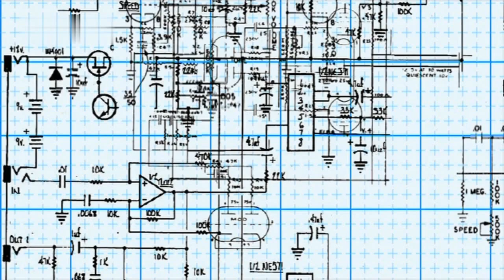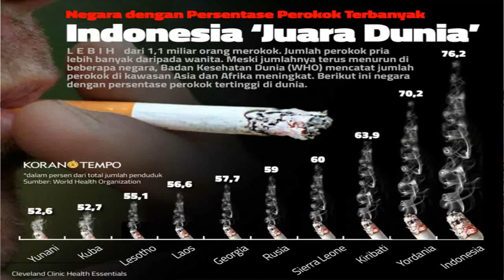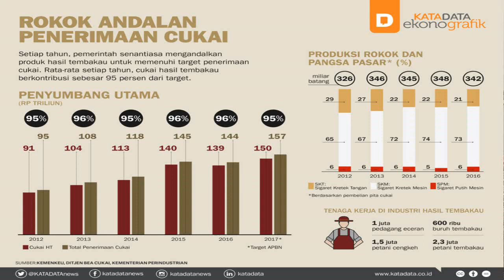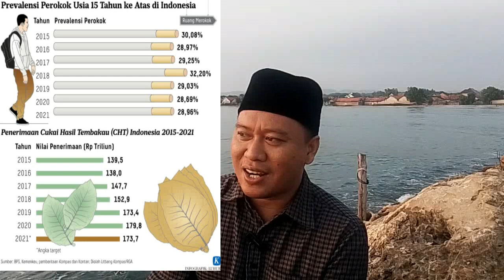Jumpa Hamzah Eps 208 | BENARKAH ORANG INDONESIA TIDAK BISA HIDUP TANPA ROKOK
rokok adalah sebuah benda yang berbentuk silinder dari kertas berukuran panjang dan biasanya berisi daun tembakau dan cengkeh kering dan untuk menikmati rokok umumnya adakah dengan dibakar dan dihisap sampai keluar asap.
rokok secara umum memiliki dua varian yaitu filter dan kretek dimana biasanya harganya juga berbeda tergantung selera dan jumlah batang rokok.
harga rokok di indonesia relatif murah jika dibandingkan dengan negara lain seperti australia dan selandia baru atau bahkan harga rokok impor pun biasanya lebih murah namun walaupun demikian penerimaan cukai rokok di indonesia sangat besar dan membantu perekenomian nasional.
sebenarnya pemerintah indonesia sangat menganjurkan untuk tidak merokok karena akan mengganggu kesehatan dan menyebabkan beberapa penyakit namun kenyataannya malah semakin banyak masyarakat yang merokok bahkan tak jarang banyak anak kecil yang sudah merokok tentu hal ini sangat disayangkan karena efek rokok akan membuat kecanduan karena di dalam rokok terdapat beberapa bahan kimia seperti nikotin dan tar walaupun rendah namun kebiasaan masyarakat indonesia sangat sulit untuk berhenti merokok.